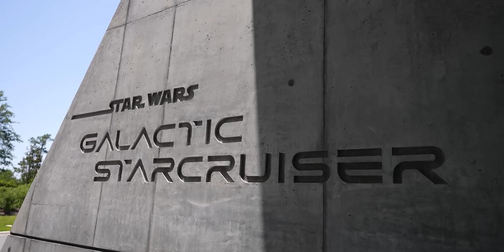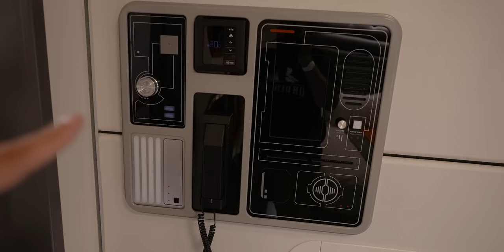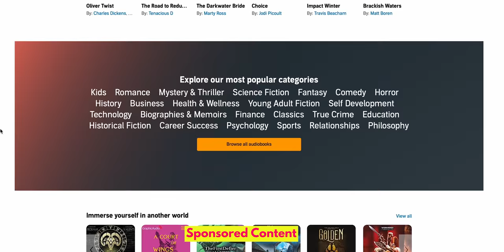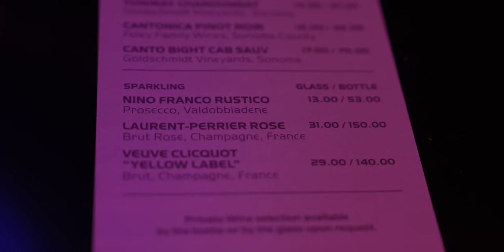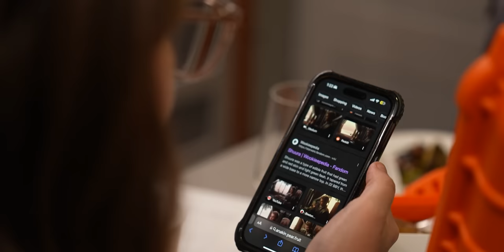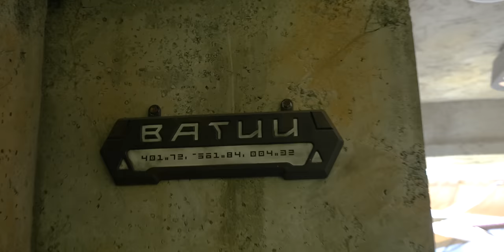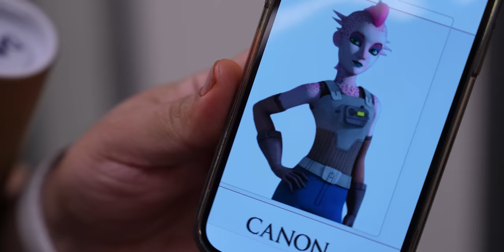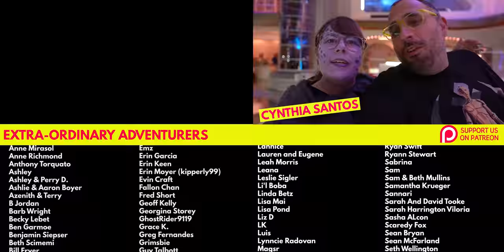Star Wars: Galactic Starcruiser One Year Later - A LOT Has Changed!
or text ordinaryadventures to 500-500 to try @audible free for 30 days.

We returned to the Star Wars: Galactic Starcruiser just over a year since the maiden voyage to see what had changed. Kitra will be transformed into a Star Wars alien in the Image Design experience, in Sublight Lounge we will try the Krayt Reactor, a $79 Dragonfruit Margarita that is an experience for four passengers, and more! In addition to all the new stuff, we got to stay this time in the Grand Captains Suite cabin and experience the Captains Table at dinner. And there is a ton of stuff that we see and do that we’ve not seen before on our previous voyages including Kitra’s special force encounter with a Saja in the Climate Simulator. And we’ll have some fun with a big group of our friends and the biggest Star Wars fans in the galaxy who are on this special voyage celebrating May the 4th in space!

00:00 Star Wars Galactic Starcruiser
02:07 Grand Captains Suite Tour
08:41 Lunch at Crown of Corelia
15:02 Ways of the Saja
17:27 Captain's Table Dinner
22:26 Gaya 💜
29:13 Stormtroopers in the Climate Simulator
31:13 Kitra is one with the Force
37:32 Gungan Balls
40:13 Batuu on May the 4th
41:42 Sublight Lounge Krayt Reactor
44:29 Image Design Face Painting

Check out: @Dan-O  @PrincessandScoundrel @carlyking  on YouTube!